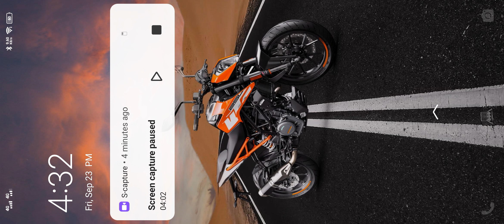sorry I not have time I puted only one match